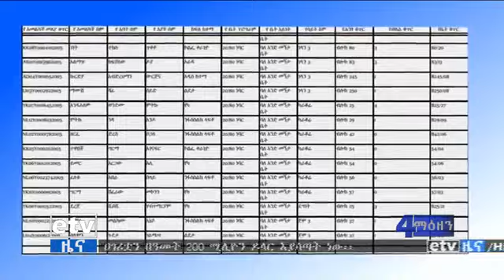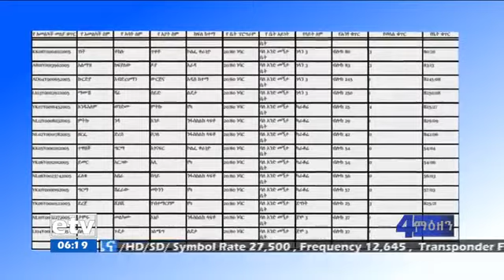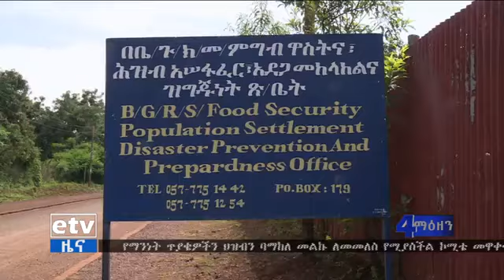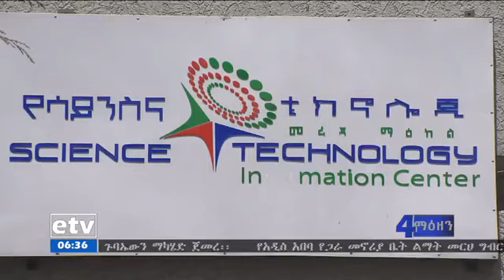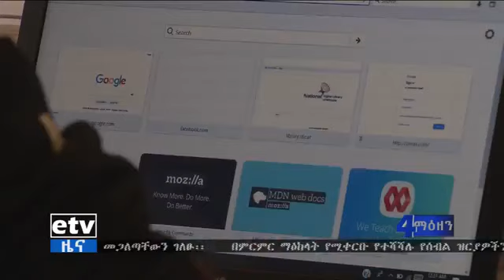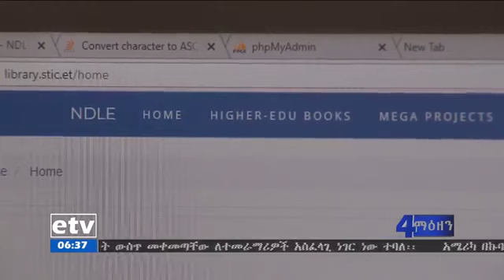Latest ethiopian news new today youtube video 2018 :EBC, መታየት ያለበት።